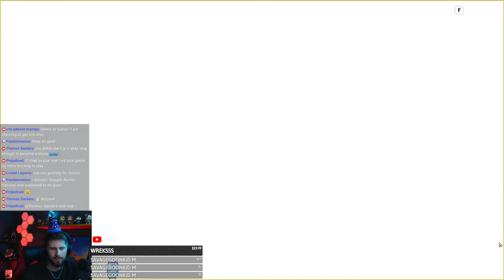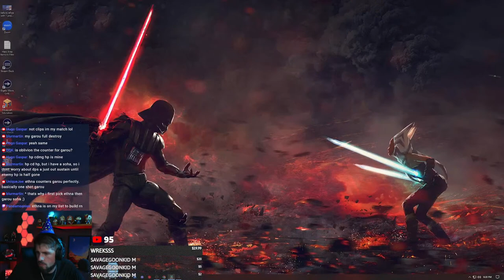Birthday Summons! | Summoners War: Chronicles (English Gameplay)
I may or may not have got some scrolls for my birthday.

I am a variety streamer who loves playing games with people!